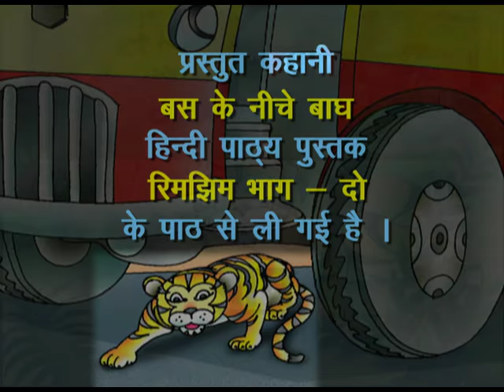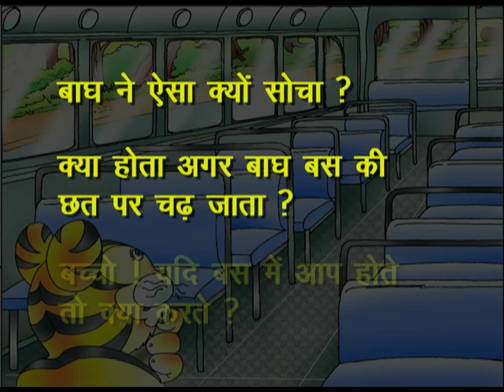BUS KE NICHE BAGH